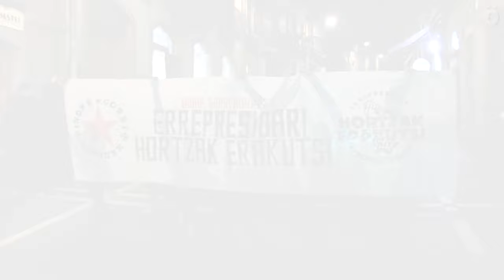Indar Gorriren kontrako operazio poliziala salatu dute Iruñean manifestazio jendetsu batekin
Ehundaka lagun elkartu dira gaur Iruñean Indar Gorriren aurkako azken operazio poliziala salatzeko. Nabarreriatik abiatu eta Iruñeko Alde Zaharreko kaleen barna ibili dira manifestariak. Osotara, 61 lagun atxilotu zituen Poliziak, eta epailearen aurretik pasa ondoren aske geratu ziren, haien aurkako neurri probisionalik hartu gabe.